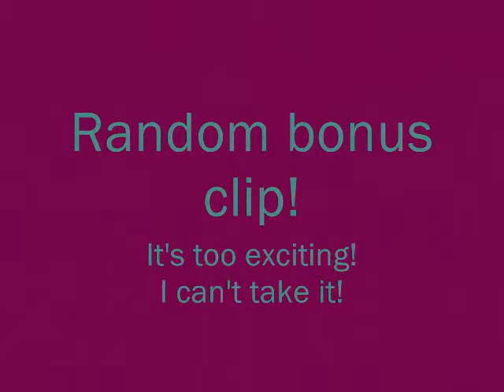Ashli: Graphite Murder [11.12.10]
Hm. Oh my goodness. I almost posted this with my name spelled Ashley. Yeeks. Haha. Yeah...that's a good description.